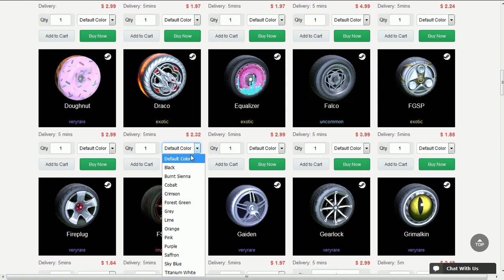USEI O NOVO BLACK MARKET NO TORNEIO MAIS LOUCO DO ROCKET LEAGUE!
Fala gurizada, Vagabbss aqui com mais um vídeo de Rocket League, e dessa vez usando o novo Black market Dissolver em um torneio de boomer, com a bola super rápida hehe. Espero que gostem :)